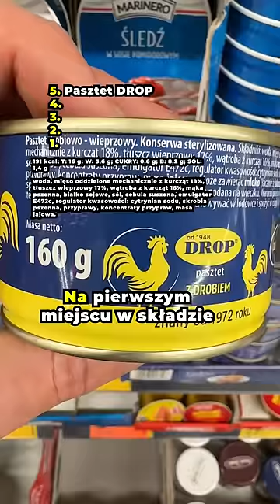Czego nie kupować w Biedronce? 🐞🛒